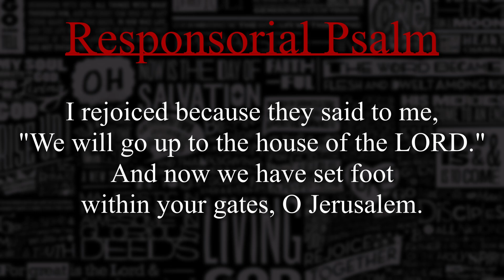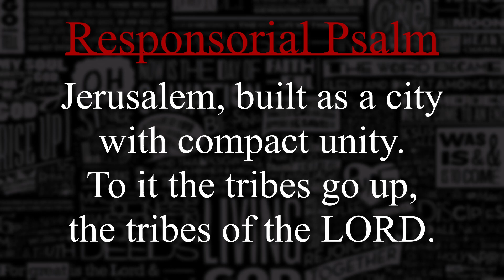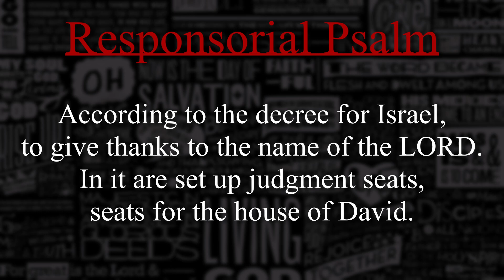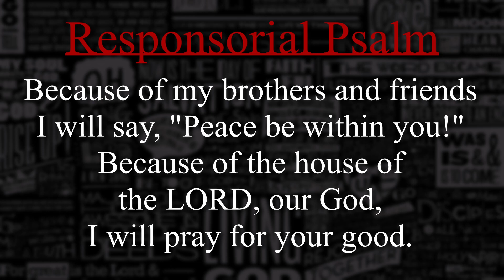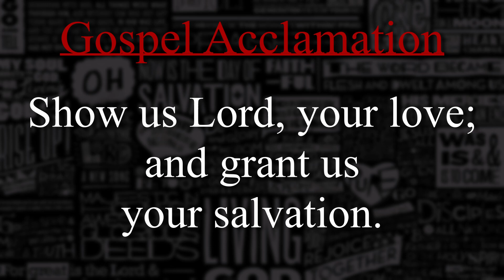[PIANO] 1st Sunday of Advent - November 27, 2022 - (RESPOND & ACCLAIM)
Responsorial Psalm: 0:00
Gospel Acclamation: 3:33

MOFT Z Invisible Sit-Stand Desk
Logitech MX Master 3 Wireless Mouse
SanDisk 2TB SSD

IPAD GEAR
Sketchboard Pro
Apple Pencil Protective Sleeve

TubeBuddy is of my most used tools for Keyword Research and Search Ranking

iPad Pro (Drawing Tablet)
Apple Pencil 2 (Drawing Pen)
Apple Magic Keyboard
CLIP STUDIO PAINT EX
What I Use for Keyboard Shortcuts

The Audio Interface I Use
The Mic I Use
Budget Mic
XLR Cable
Boom Arm
Digital Audio Workstation